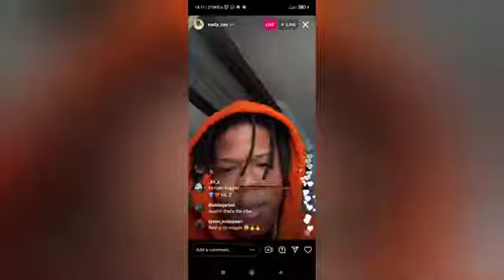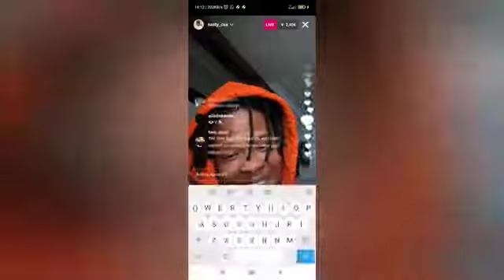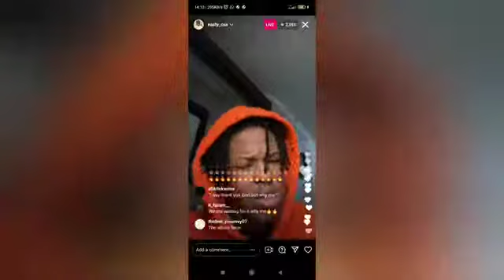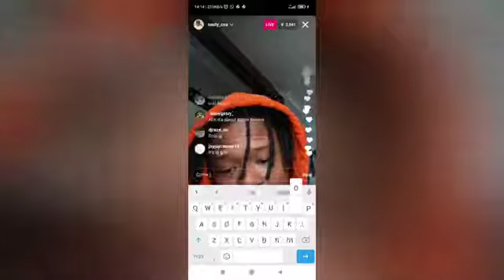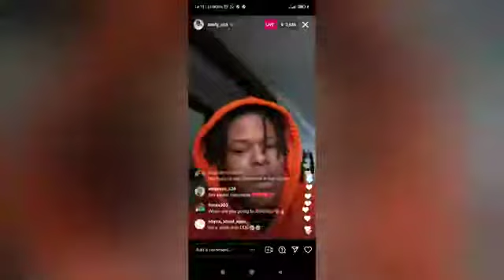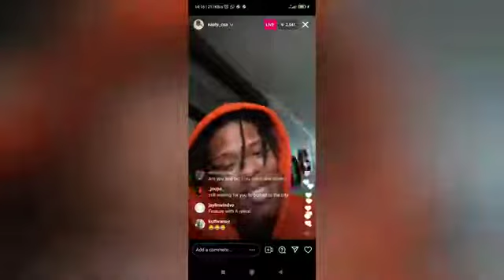NASTY C TALKS CALLAB WITH DAX, BURNA BOY, DABABY AND AN ALBUM